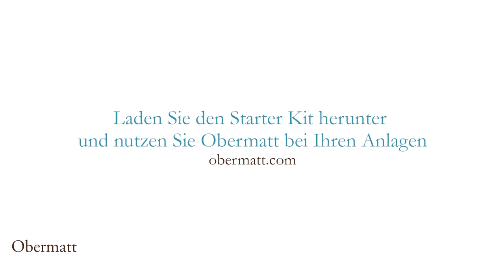Anleitung Investieren 4: Warum Ihr Aktienportfolio sicher ist wie ein Indexfonds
Ist Ihr eigenes Aktienportfolio so sicher wie ein Indexfonds?

Der Vorteil von Indexfonds liegt darin, dass diese Fonds breit diversifiziert sind, das heisst, dass sie eine Vielzahl verschiedener Aktien enthalten.

So erhalten Sie Sicherheit durch Diversifikation, indem Sie nicht alles auf eine Karte setzen.

Diversifikation in Ihrem eigenen Portfolio kommt auf zwei Arten zustande. Erstens, Sie kaufen grosse Aktien von grossen Unternehmen, die durch ihre vielfältigen Geschäftsaktivitäten bereits in sich selbst stark diversifiziert sind.

Zweitens, Ökonomen haben nachgewiesen, dass Sie schon mit 20 bis 30 Aktien alle Diversifikationsvorteile erzielen, die Sie haben können. Sie brauchen also nur 20 bis 30 Aktien und Sie sind so diversifiziert wie ein Indexfonds.

Übrigens, Diversifikation kommt sehr schnell. Wenn Sie von einer Aktie auf zwei Aktien gehen, haben Sie den grössten Diversifikationsvorteil. Wenn Sie weitere Aktien hinzufügen, kriegen Sie zwar zusätzliche Diversifikationsvorteile, aber immer weniger. Und aus diesem Grund ist ein Portfolio aus 20 bis 30 Aktien bereits vollständig diversifiziert, ein Indexfonds ist da nicht besser.

Schauen Sie sich das Video an, um mehr darüber zu erfahren.

Erhalten Sie unser kostenloses Obermatt Aktien Update (hier sehen Sie einen Ausschnitt)
Das nächste Video: [LINK]
Erfahren Sie mehr über das Aktienanlegen -6. Gehen Sie auf unsere Webseite für mehr Informationen

Transkript:
Nun wissen Sie, dass Ihr eigenes Aktienportfolio besser ist als ein Indexfonds. Aber ist es auch so sicher wie ein Indexfonds? Sicherheit kommt von Diversifikation. Je mehr Aktien Sie halten, desto sicherer sind Sie, weil jede einzelne Aktie nur noch ein Bruchteil Ihres Gesamtportfolios darstellt.

Diversifikation in Ihrem eigenen Portfolio kommt auf zwei Arten zustande. Erstens, Sie kaufen grosse Aktien von grossen Unternehmen, die durch ihre vielfältigen Geschäftsaktivitäten bereits in sich selbst stark diversifiziert sind. Zweitens, Ökonomen haben nachgewiesen, dass Sie schon mit 20 bis 30  Aktien alle Diversifikationsvorteile erzielen, die Sie haben können. Sie brauchen also nur 20 bis 30 Aktien und Sie sind so diversifiziert wie ein Indexfonds.

Übrigens, Diversifikation kommt sehr schnell. Wenn Sie von einer Aktie auf zwei Aktien gehen, haben Sie den grössten Diversifikationsvorteil. Wenn Sie weitere Aktien hinzufügen, kriegen Sie zwar zusätzliche Diversifikationsvorteile, aber immer weniger. Und aus diesem Grund ist ein Portfolio aus 20 bis 30 Aktien bereits vollständig diversifiziert.

Merken Sie sich also: Ihr eigenes Portfolio aus 20 bis 30 Aktien ist so diversifiziert und sicher wie ein Indexfonds aus zwei Gründen: Erstens, grosse Unternehmen sind schon gut diversifiziert und zweitens, alle möglichen Diversifikationsvorteile erzielt man bereits mit 20 bis 30 Aktien.